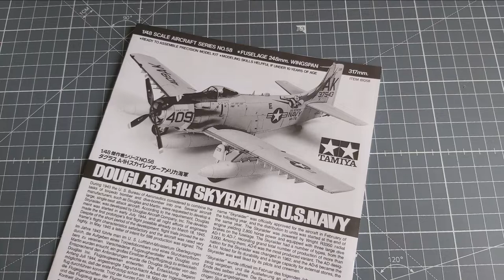Tamiya A-1H SKYRAIDER (USS Midway) | 1/48 scale | Build, Paint & Weather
Tamiya's Douglas A-1H Skyraider in 1/48 scale is a nice solid kit which cries for weathering. I built it out of the box, added some rivets and focused on the paint and weathering process.

Unfortunately, I have hardly any material from the construction and can therefore only present the final result.

Kit and Accessories ⬇️
Tamiya (61058) Douglas A-1H Skyraider 1/48